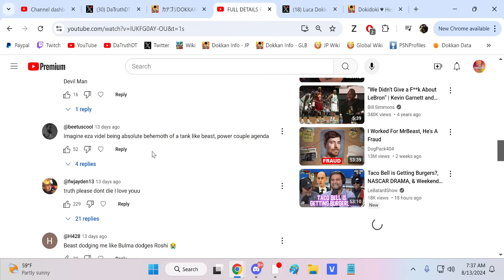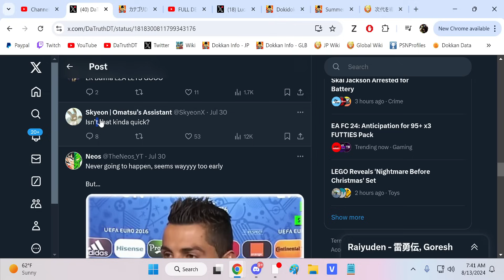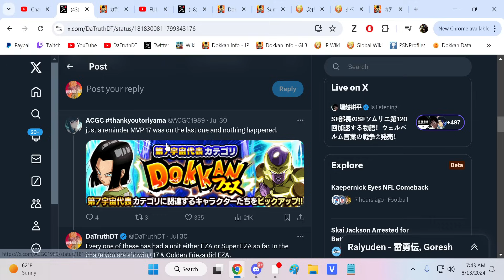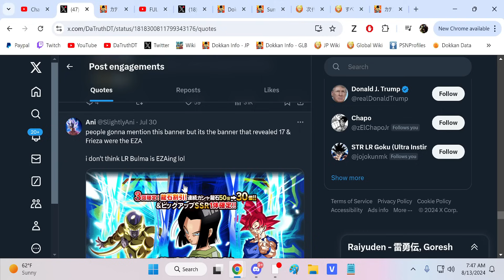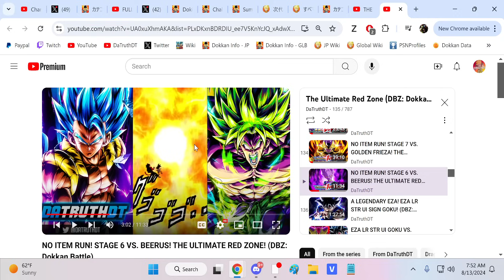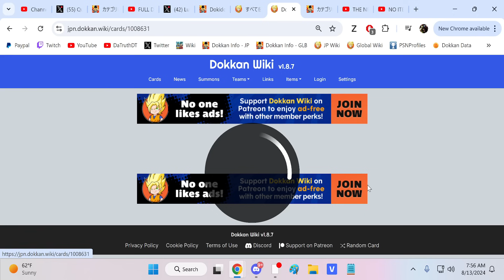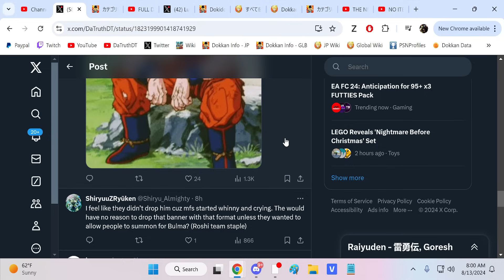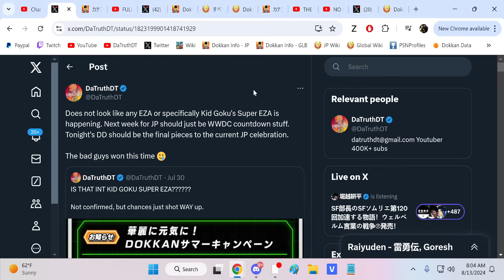I Lost.....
Video Title: I Lost.